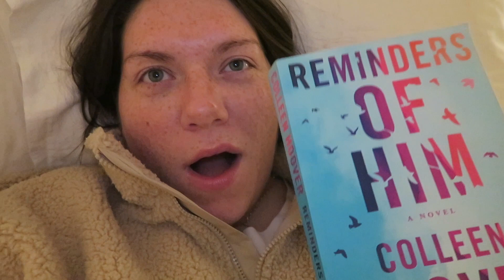VLOGMAS 2022 -- Day 6: Apartment tour ft. Nathan James!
- TV Console
- Blanket Basket
- Tall lamp

FAQ:
Vlog Camera: Canon G7X